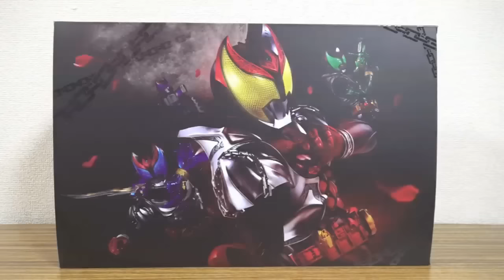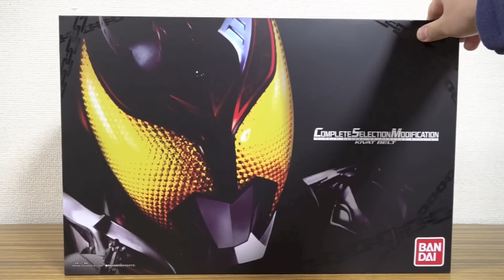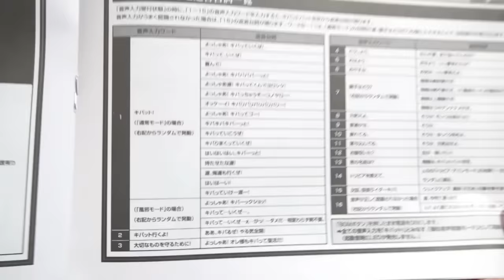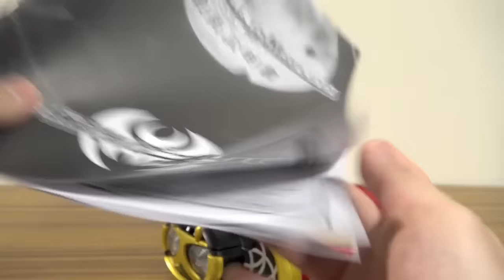CSM化ですべて完全新規！仮面ライダーキバに変身！プレバン限定 CSM キバットベルト レビュー！3フォーム＋ドガバキフォーム 短縮変身や直接フォームチェンジも可能！コンセレ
仮面ライダーキバ関連動画